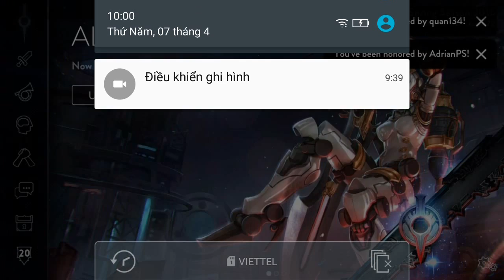Vainglory e1174 Mr Bean